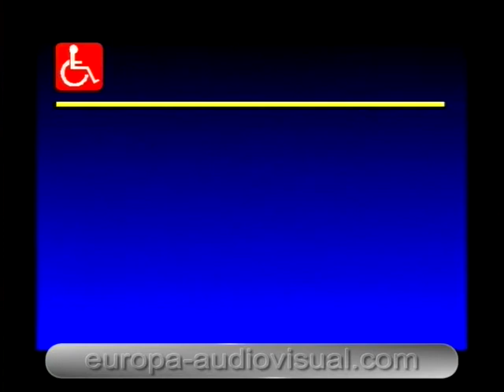Rehabilitación personas con discapacidades (doc). [09]. Las acciones institucionales (*).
(*) Esta secuencia es una versión abreviada de la secuencia disponible en el curso audiovisual de título: "La rehabilitación de personas discapacitadas (docente)".

PROGRAMA.
Se estructura en los siguientes capítulos:

1º. El mundo de las discapacidades.
2º. La rehabilitación física y psíquica.
3º. Los centros de rehabilitación.
4º. Los programas de rehabilitación.
5º. El deporte adaptado en hospitales.
6º. Las legislaciones de ámbito social.
7º. El proceso de readaptación.
8º. Las acciones institucionales.
9º. Las escuelas de iniciación deportiva.
10º. La gestión de instalaciones deportivas adaptadas.